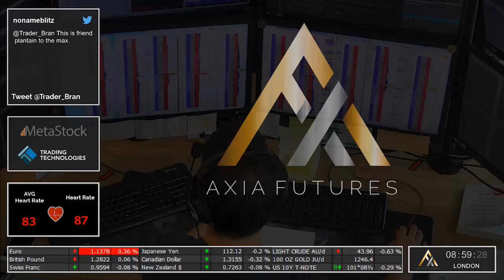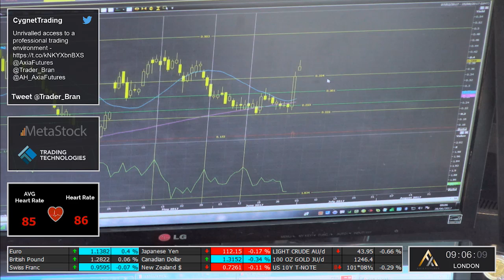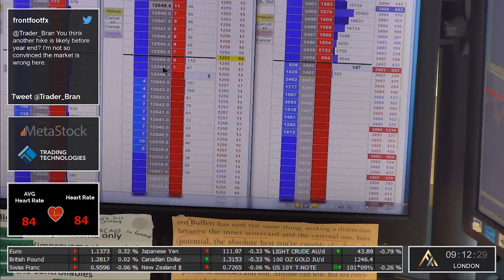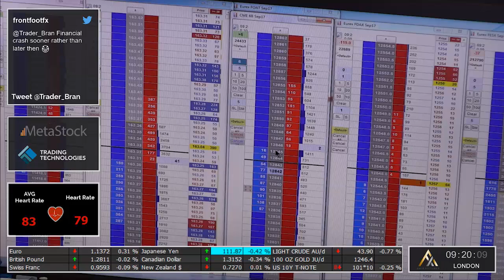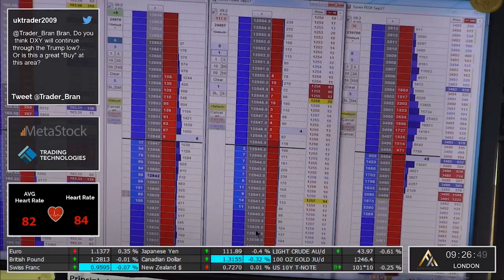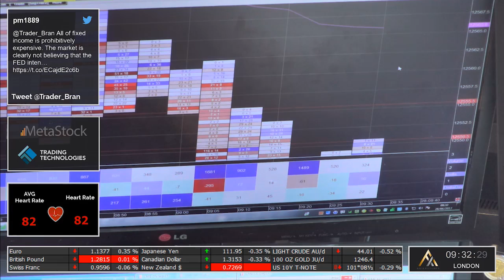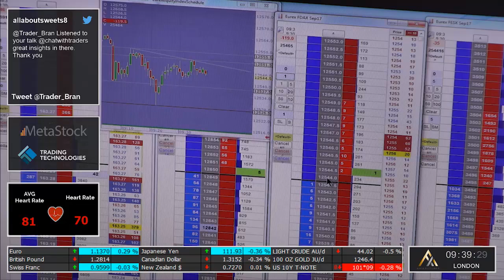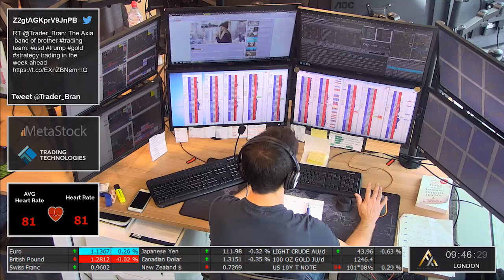Live Trading on the Price Ladder - 28 June 2017 | Axia Futures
Every Wednesday Axia Futures streams a live trading session where you can watch as real trader execute in live markets with real capital at risk.

In this recording Brannigan trades momentum breaks in the Dax, demonstrates price ladder pyramiding techniques in the yen, and shares valuable insights into order flow trading.

All of our traders use TT for fast and efficient execution on the DOM.